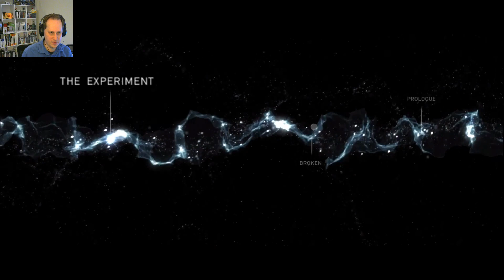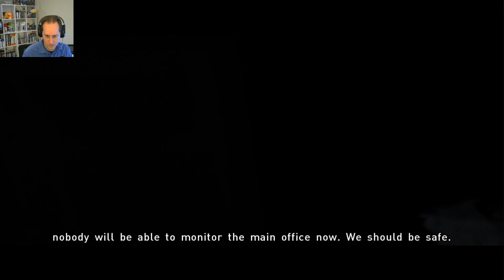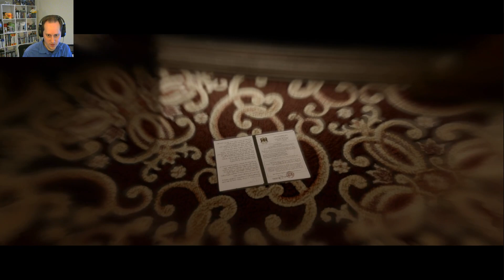Beyond: Two Souls #1 | Ghosts in the Embassy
Today we delve into the world of Beyond: Two Souls. After having a great time with Detroit: Become Human, this game was mentioned as something I might enjoy so we're checking it out. What is the connection between our main character, Jodie, and her mysterious friend Aiden? Join me as I find out!